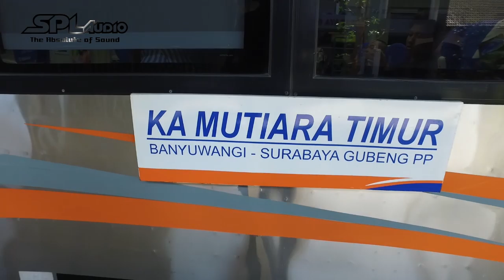Teaser!!! SPL Audio Demo KBSB Banyuwangi 2 - 4 September 2019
Teaser!! SPL Audio Demo di acara KBSB Di banyuwangi tepatnya di Lapangan Untung Suropati Muncar pada tanggal 2 - 4 September 2019..